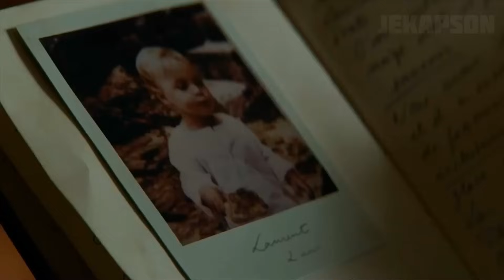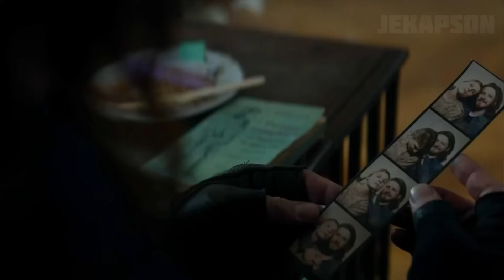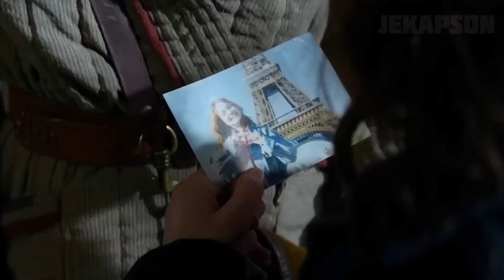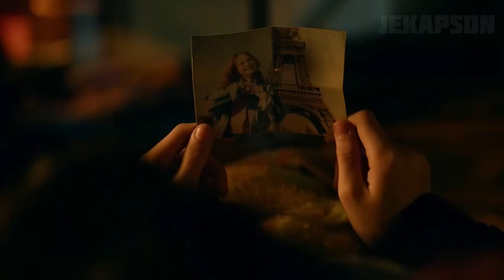The Walking Dead & Daryl Dixon in France (FULL EPISODES) - Big Movie Recap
Full series. (Episodes 1-6).